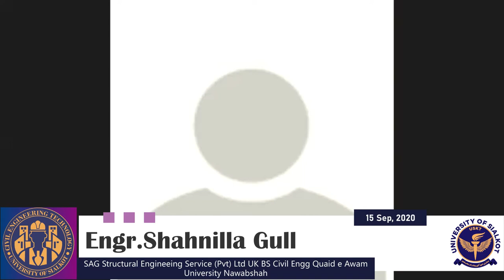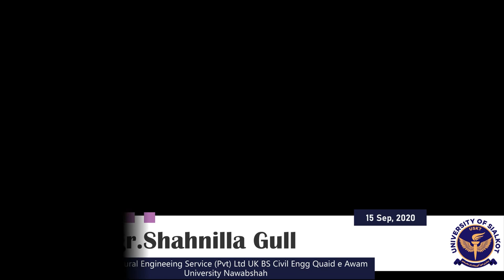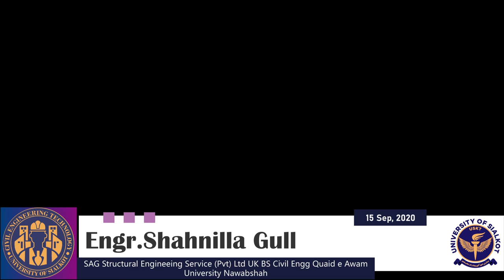Insightful Talk by Civil Engineering Professional | Engr Shahnilla Gull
Introduction of Speaker:
SAG Structural Engineeing Service (Pvt) Ltd UK
BS Civil EnggQuaid e Awam University Nawabshah
ADDITIONAL CAPABILITIES
• Conditions of contract: Thorough knowledge of JCT05 and NEC3 contracts
• Legal Obligations: Good knowledge of Contract Law
• Quality and Safety management: Good knowledge of Health & Safety etc Act 1974 and thorough knowledge of CDM regulations 2007 and ISO 9001.
• Construction Organization: Good knowledge of Procurement strategies
• Project and Risk management: Good knowledge of Project management techniques and planning software
• Financial management: Good knowledge of Financial accounting, Cost control and Earned value technique in construction projects